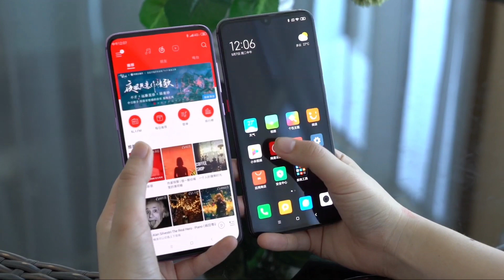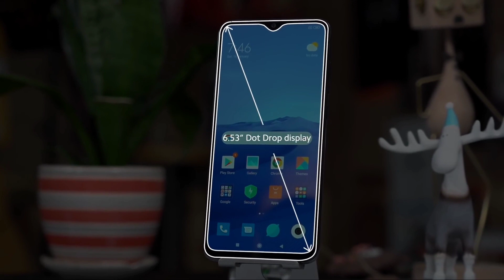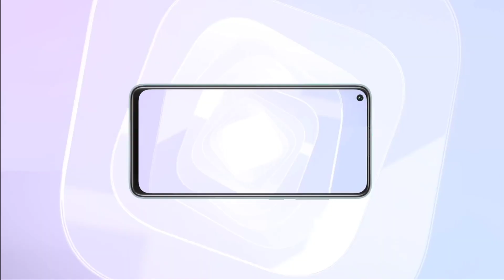REDMI NOTE 7 PRO ANDROID 10 STABLE UPDATE RELEASE | MIUI 11.0.1.0 STABLE FOR REDMI NOTE 7 PRO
রেডমি নোট ৭ প্রো অ্যান্ড্রয়েড ১০ স্ট্যাবল আপডেট Released | Redmi Note 7 Pro Android 10 Stable

Redmi Note 7 Pro China Stable Android 10 Update